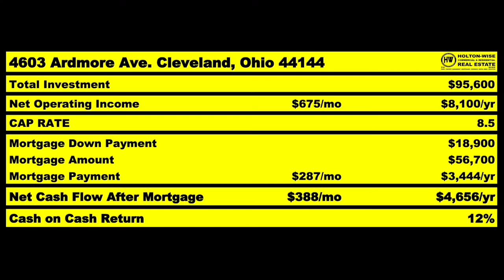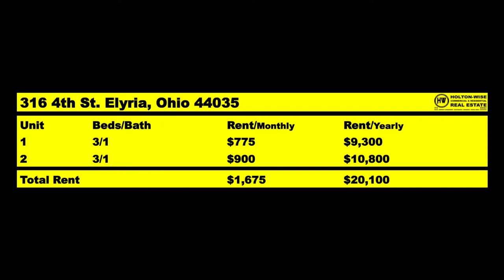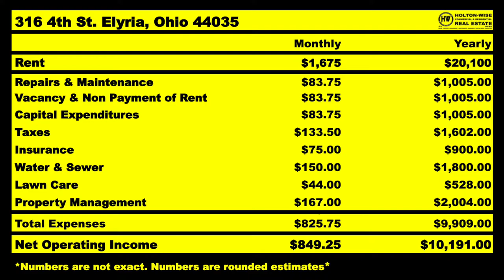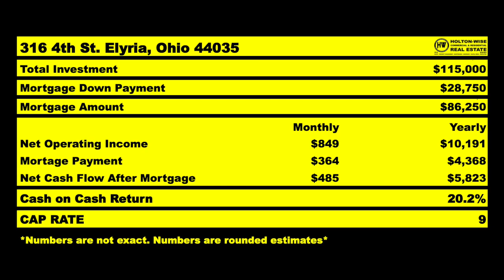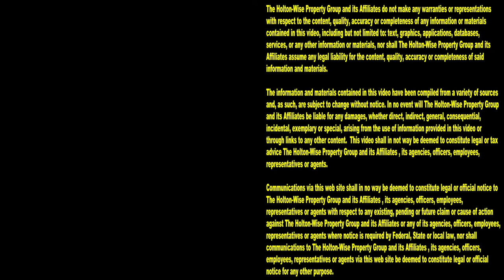Husband & Wife from California are Getting Rich w/ Section 8 | MLS Search & Analysis 1,465 - 316 4th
Do you want to know how to buy Section 8 housing out of state? Do you want to know how to be successful investing in Section 8 housing in the best states for real estate investors? Do you and your spouse want to generate wealth for your family via Section 8 rental properties? During the 1,465th episode of The MLS Search & Analysis Show, Section 8 housing expert James Wise is helping a husband and wife from California get rich through Section 8 property investing in Ohio.

📺 HELPFUL RESOURCES
Holton-Wise FAQ